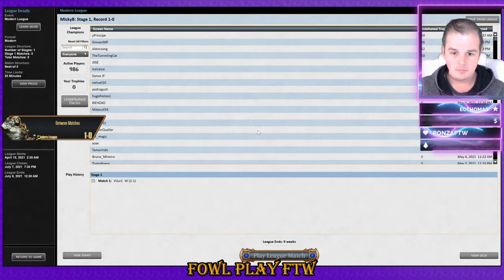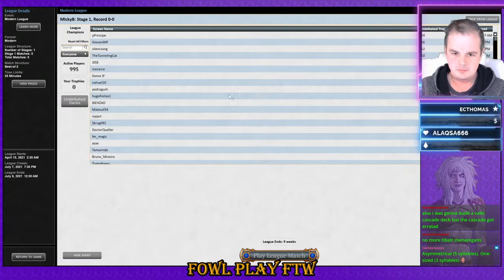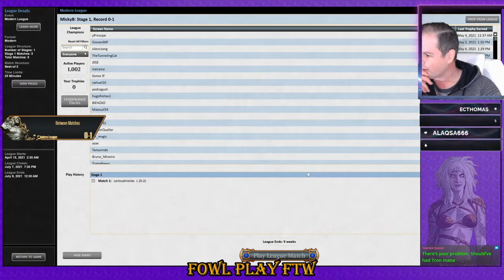[AUS] Modern Hammer Time, Then Incinerator Burn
Match 1
Match 2
Match 3
Match 4
Match 5